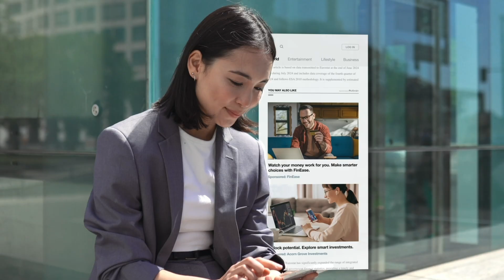Outbrain’s AI Solutions for Performance Excellence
Performance marketers need hands-free solutions to reach their audiences, tailor their creatives, and drive efficient traffic, sign-ups, and conversions. Explore how Outbrain uses AI, at the core of our prediction engine, to drive efficiency and performance excellence.